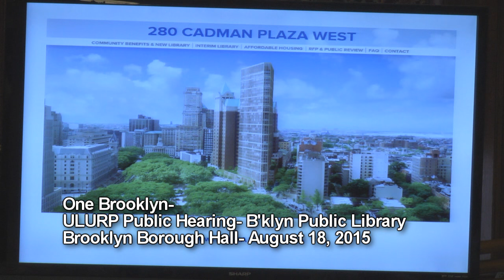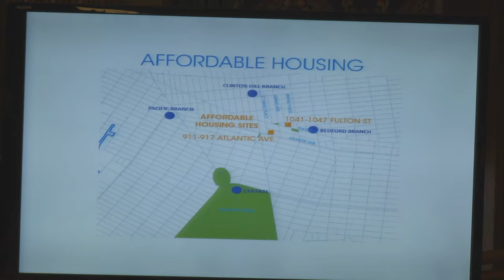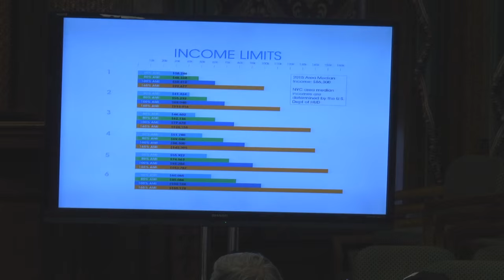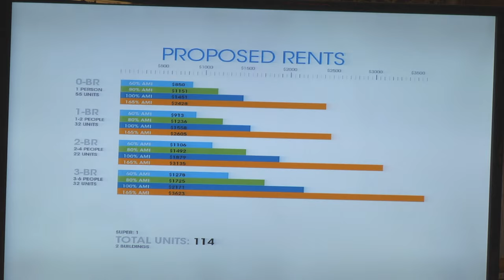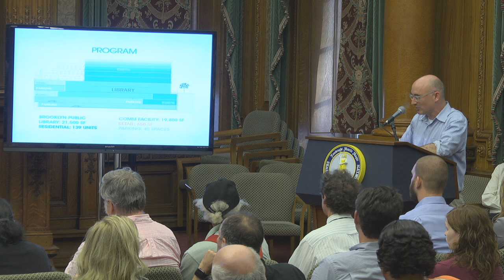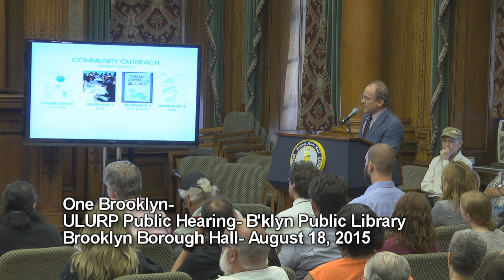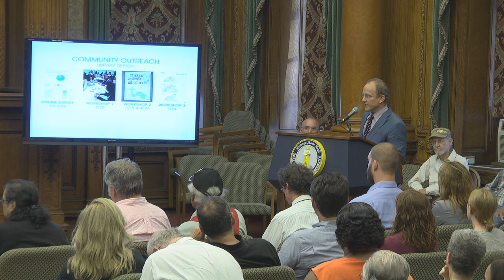One Brooklyn- Uniform Land Use Review Process Hearing (ULURP), August 18, 2015